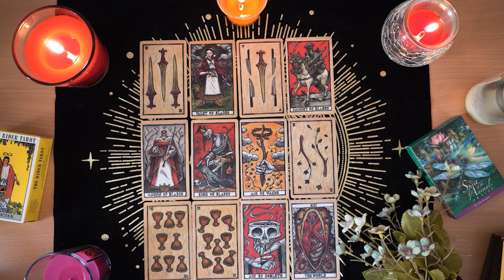LIBRA💘 They Know They Made The Wrong Choice. Here's What They Will Do Libra Love Reading